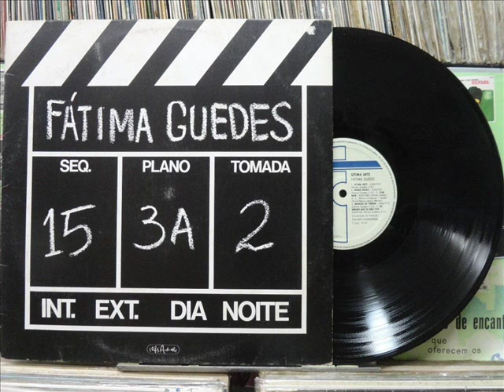Fátima Guedes - Os Amores Que Eu Não Tive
Fátima Guedes sempre intensa! Uma das maiores compositoras da Música Popular Brasileira...